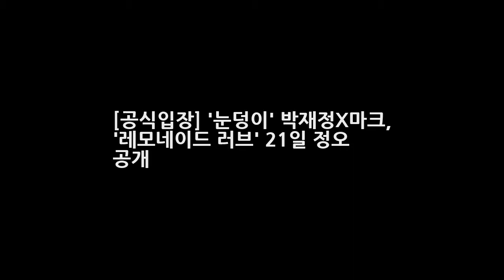[공식입장] 눈덩이 박재정X마크 레모네이드 러브 21일 정오 공개 엔터테인먼트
OSEN=이소담 기자] 에스엠엔터테인먼트(이하 SM)와 미스틱엔터테인먼트(이하 미스틱)의 첫 컬래버레이션 프로젝트로 화제를 모으고 있는 눈덩이 프로젝트의 주인공 박재정과 NCT 마크가 STATION(스테이션) 시즌 2를 통해 신곡을 공개한다. STATION 시즌 2의 17번째 주인공은 감성 보컬리스트 박재정과 라이징 스타 NCT 마크로 두 사람이 호흡을 맞춘 듀엣곡 Lemonade Love(레모네이드 러브)는 오는 21일 낮 12시 멜론 지니 네이버뮤직 등 각종 음악 사이트를 통해 공개될 예정이어서 음악 팬들의 높은 관심이 기대된다.
리턴 정은채 고현정 신성록 등장인물 줄거리 상류층 살인 사건 법정 스릴러  엔터테인먼트:
시그널 김혜수 20년전 과거 납치사건 가슴성형 드레스모음  엔터테인먼트: